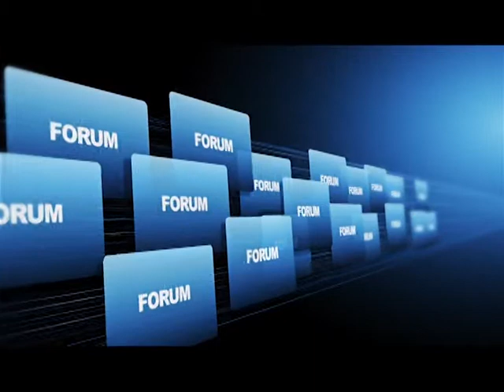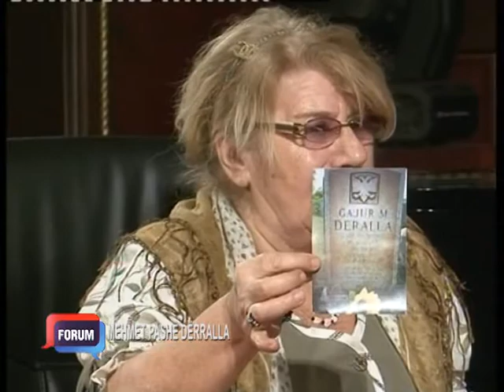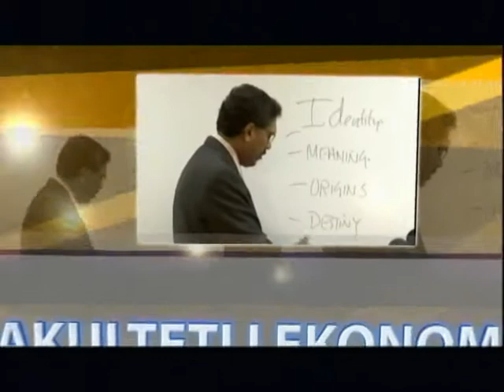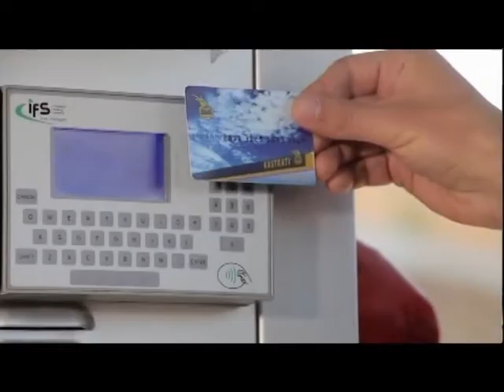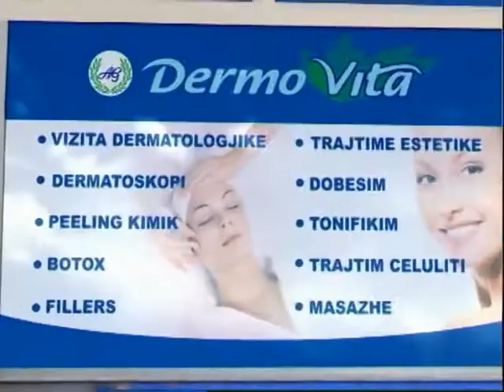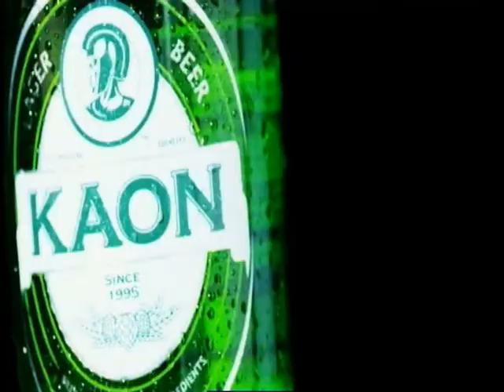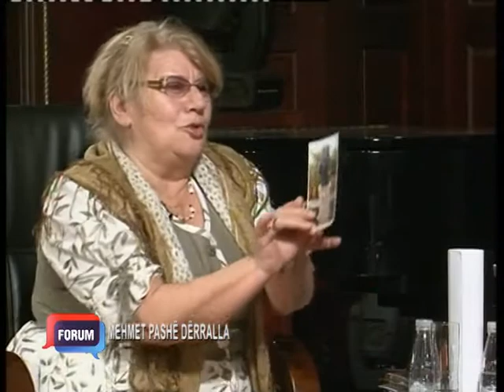Aulon Kalaja me Valdet Dërralla & Sevim Seriani - 06.03.2014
Emisioni Forum nga Aulon Kalaja

Tema: Mehmet Pashë Dërralla

Të ftuar: Valdet Dërralla & Sevim Seriani

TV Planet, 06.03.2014